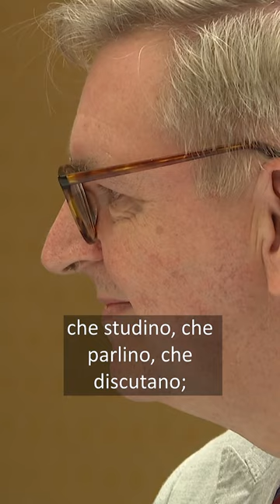papafrancesco l’unità dei cristiani si fa camminando insieme (link in descrizione)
Francesco: lo Spirito è il vero protagonista della missione, percorriamo le sue strade
Il Papa ha ricevuto i membri della Commissione internazionale di dialogo tra la Chiesa cattolica e i protestanti Disciples of Christ: "L’unità dei cristiani si fa camminando e pregando insieme con le opere di carità"